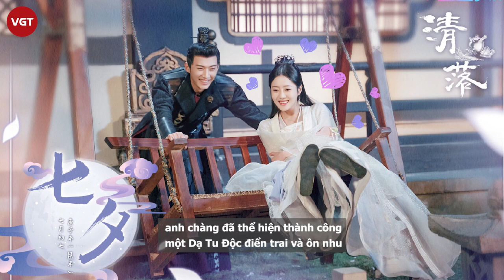Lưu Học Nghĩa khoe body nóng sốt, hôn cả nam lẫn nữ trong Thanh Lạc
Bộ phim cổ trang Thanh Lạc có sự tham gia của Lưu Học Nghĩa và Vương Tử Vy đóng chính đang được chiếu. Phim chuyển thể từ cuốn tiểu thuyết Khanh Đa Nhi Tử Quỷ Y Nương Thân, xoay quanh nữ chính Thanh Lạc, thiên tài y học đơn thân đưa con trai đi báo thù và tìm người cha cho con.